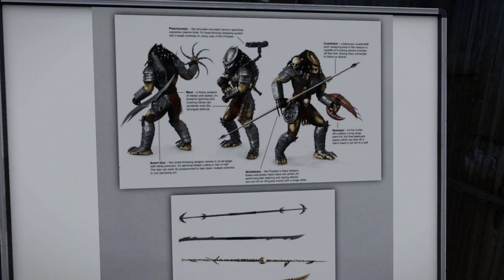Arma 3 - Enemy Contact 2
Story:
After the events of DEVGRU operations, Weyland Yutani takes command of the situation. Special task force code name Black Sentinels, controlled by Weyland Yutani is deployed deep behind enemy lines to steal hunter technology and terminate all witnesses that know of the hunters existence.

If you Enjoyed the Video and would like to play the mission yourself you can do so by following the link provided below.